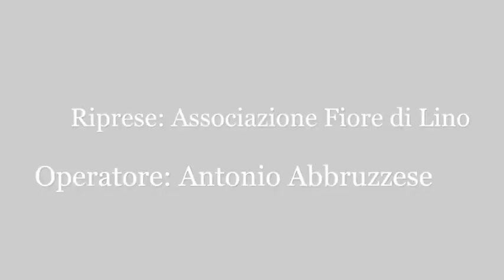Intervista a Elisabeth Sacco - Sindaco del Comune di Borgia (Cz). 9° edizione "Divertiamoci insieme"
"Divertiamoci insieme" - 9° edizione. Roccelletta di Borgia (CZ), 19 agosto 2017.
Organizzato dall’Associazione Culturale “U Pirajunu” con il patrocinio dal Comune di Borgia.

Intervista a Elisabeth Sacco - Sindaco del Comune di Borgia (Cz).